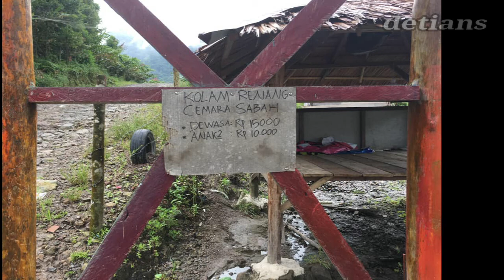CEMARA SABAH II PAMAH SIMELIR II LANGKAT II NEW NORMAL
Buat anda ingin berkunjung ke daerah pegunungan serta jalur perlintasan yang ada kolam renangnya di daerah LANGKAT menuju Brastagi anda pasti melewati tempat ini dan pasti anda belum tau tempatnya karena tempat ini baru buka 2021 sudah bebrapa bulan saja berjalan . Tempat apakah itu tonton sampai habis agar anda mendapatkan info terbaru , Makasih